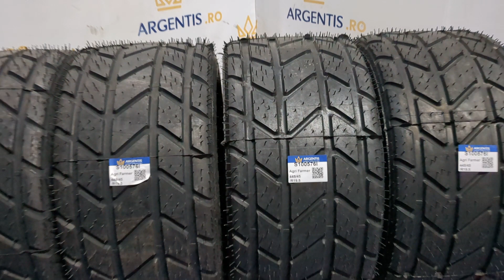Set 4 anvelope 445/45/R19.5 Agri Farmer (cod S100576I) - Agri Farmer